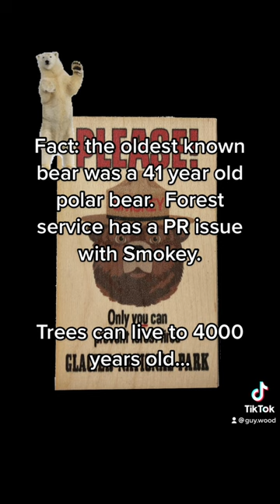Guy Wood replaces Smokey the bear